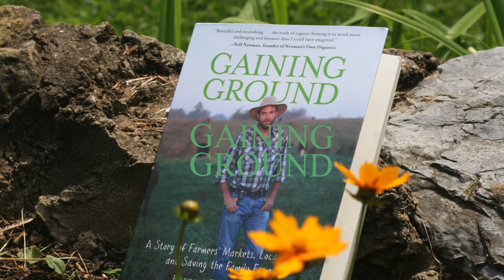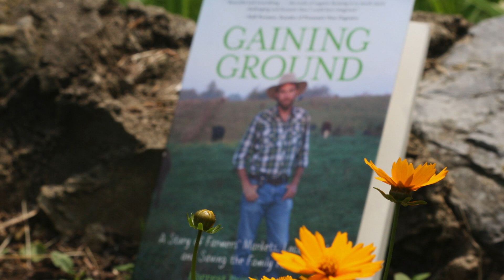Forest Pritchard: Gaining Ground Interview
Gary McGraw interviews Forest Pritchard about Gaining Ground, a book based around sustainable agriculture.

Featuring music by the Bitter Liberals of Clarke County Virginia.